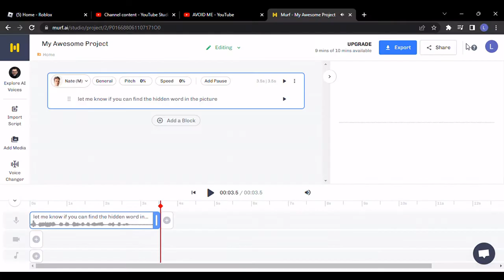Find the hidden word in this picture